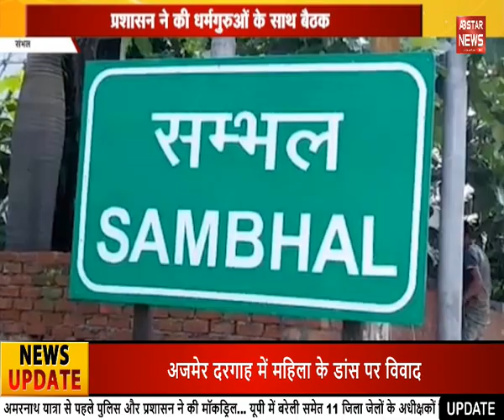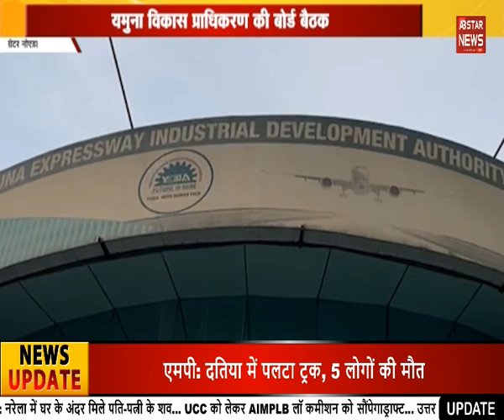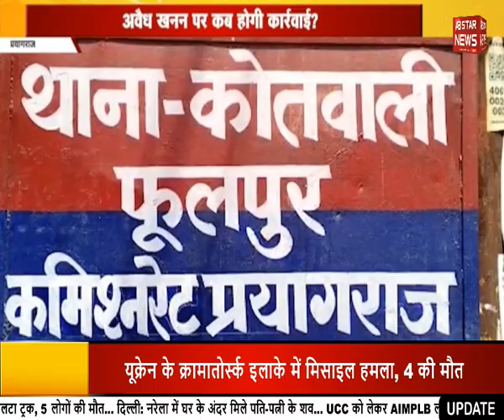Uttarpradesh : महंगाई बिगाड़ रही किचन का जायका | AB STAR NEWS